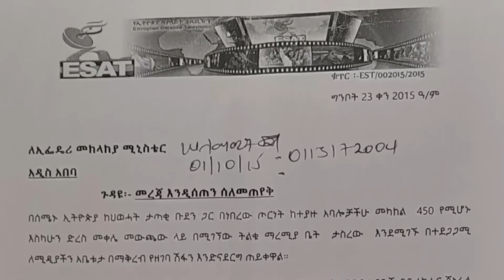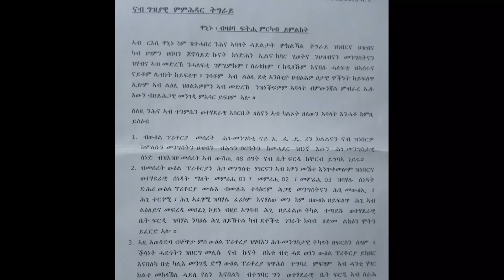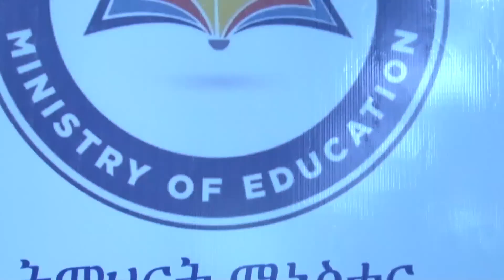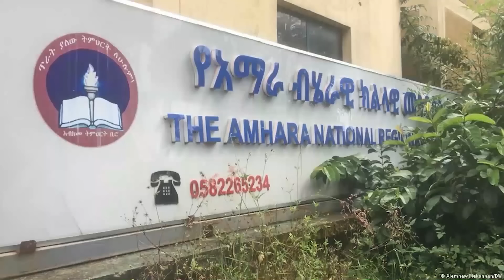Ethiopia -ESAT Weekly News Sep 24 2023